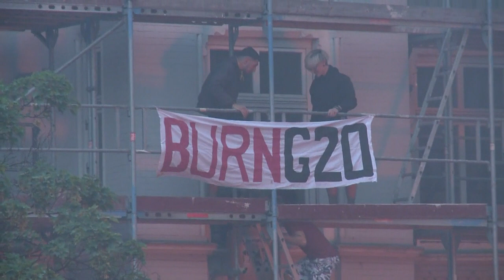Protestos no G20 deixaram 500 policiais feridos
A reunião de cúpula do G20 em Hamburgo foi marcada por violentos protestos. Neste domingo, a polícia alemã divulgou um balanço da confusão.